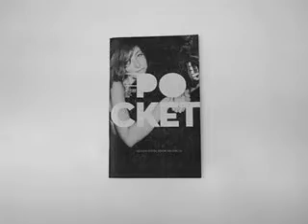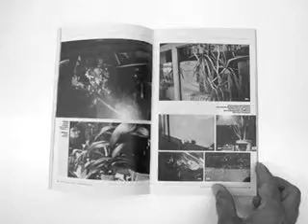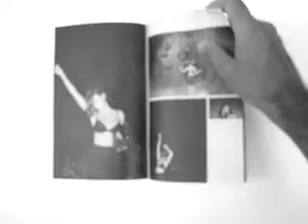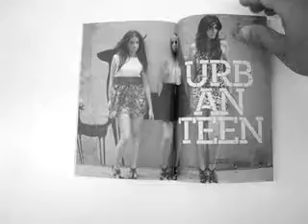Pocket Design Guide 2009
Guia del diseño de la ciudad de Valencia 2009. Editada por d[x]i magazine